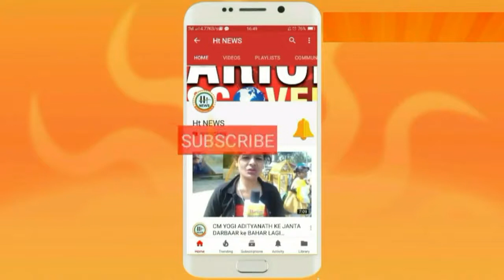खुलासा नगर निगम-ठेकेदार मिल लगा रहे विकास को चूना || Ht News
नगर निगम-ठेकेदार मिल लगा रहे विकास को चूना